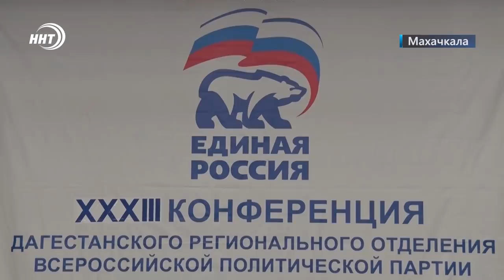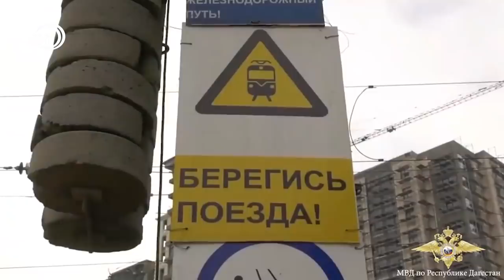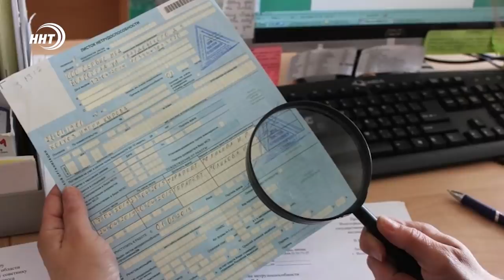Новости Дагестана за 28 февраля 2022 года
1. Переизбрали почти единогласно. Сергей Меликов вновь возглавил дагестанское отделение политической партии Единая Россия.

2. В Махачкале начинают готовить общественные пространства к весенне-летнему периоду.

3. Более 25 тонн гуманитарного груза. Республика продолжает оказывать помощь беженцам из Донецкой и Луганской республик.